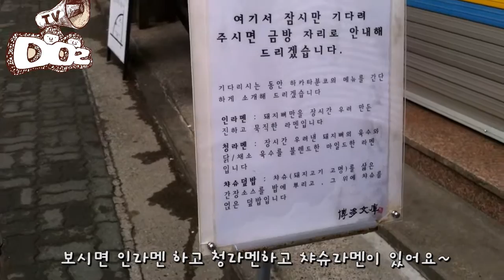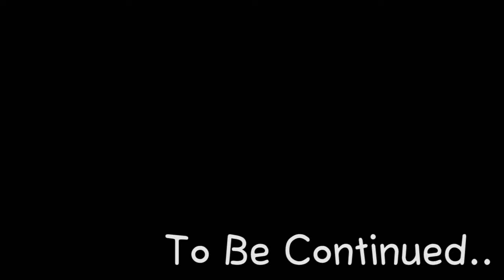DOZ TV 26화 [ 기회의 땅, 홍대 ] 편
K-Pop Group